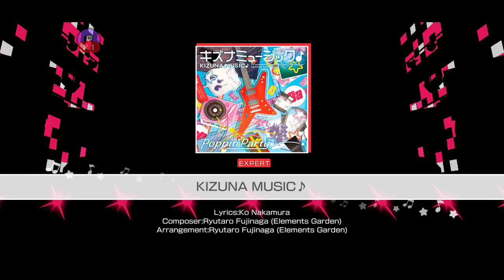BanG Dream! Girls' Band Party! - KIZUNA MUSIC♪ Expert Difficulty Full Combo (Level 24)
Song title: KIZUNA MUSIC♪
Artist: Poppin'Party
BPM: 189
Song length: 1:32.1
Difficulty: Level 24 (Expert)
Number of notes: 529
Average notes per second: 5.744
(Information from Bestdori.com)